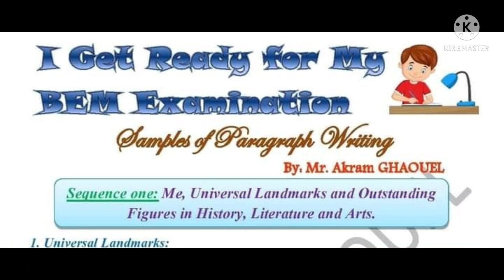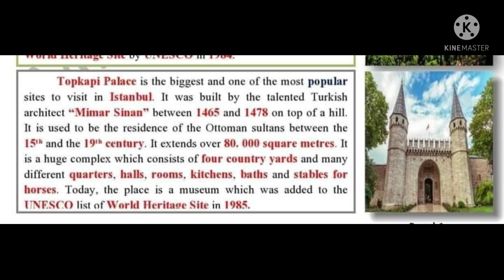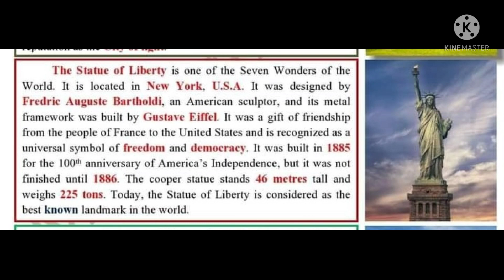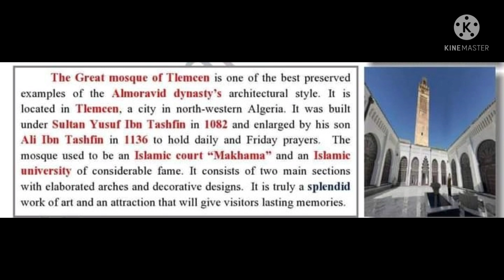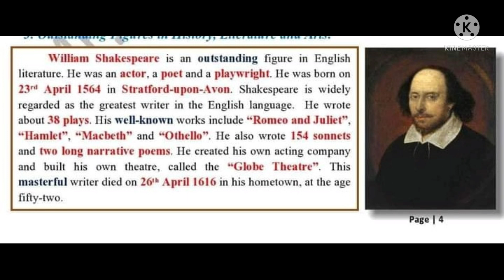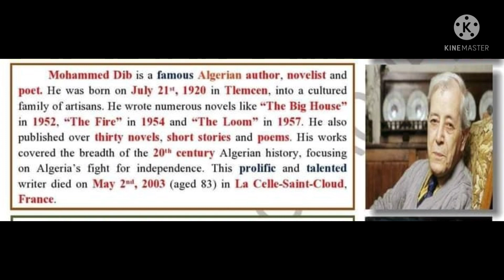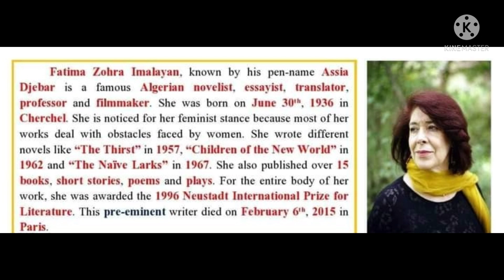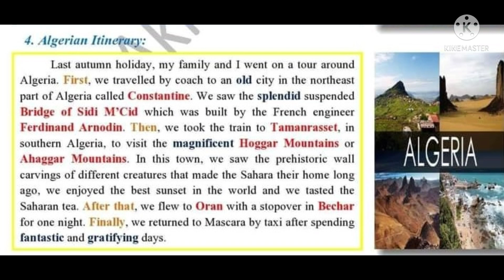جميع الوضعيات المقترحة لبيام 2021.land marks ,outstanding figures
وضعيات مقترحة لبيام 2021
شهادة التعليم المتوسط بيام 2021